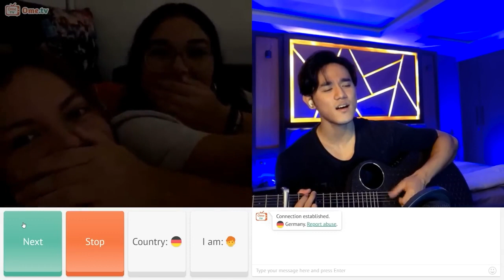Emptiness X Tune mera jaanaa kabhi nahi jaana